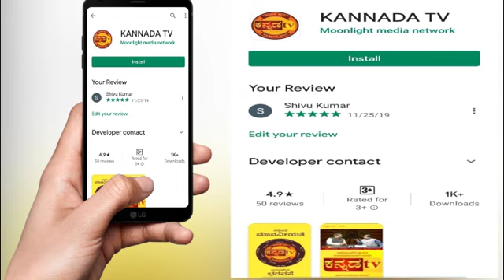KANNADA TV/ AGRAVARTE 8 PM NEWS /04-10-20